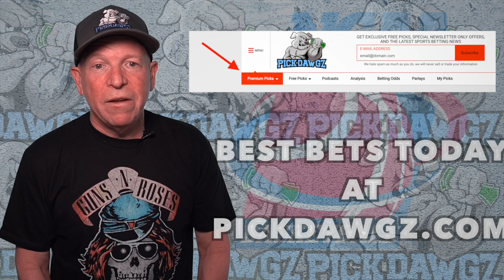Iona vs Alabama 11/25/21 College Basketball Free Pick Free College Basketball Betting Tips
The Alabama Crimson Tide take on the Iona Gaels in Thursday College Basketball Action. Get Mitch's College Basketball Pick and Prediction for this game.